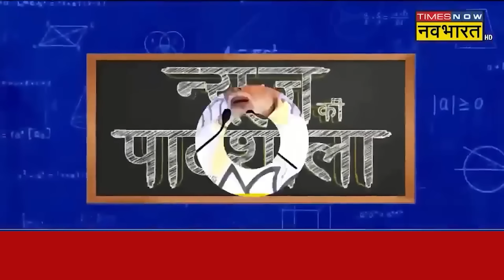CM Yogi पर PM Modi ने ऐसा क्या कहा कि सियासी गलियारे में मची हलचल?Sushant Sinha | Lok Sabha Election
News Ki Pathshala. Sushant Sinha: Second phase of voting for Lok Sabha elections is on 26th April. PM Modi said in Amroha rally that this time the records of 2014 and 2019 are going to be broken. Meanwhile, PM Modi praised CM Yogi fiercely.

News Ki Pathshala। Sushant Sinha:Loksabha चुनाव के लिए 26 अप्रैल को दूसरे चरण की Voting है.PM Modi ने Amroha की रैली में कहा कि इस बार 2014 और 2019 का record टूटने जा रहा है.इस बीच PM Modi ने CM Yogi की जमकर तारीफ की.